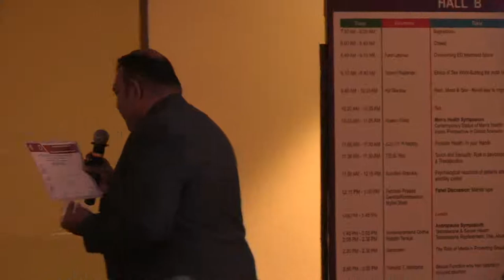12 CSEPI: Day 2 HallB:S1:Memento